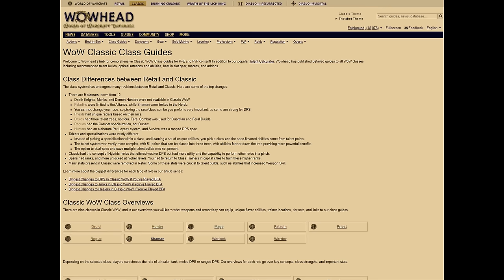Wrath of the Lich King Expansion Details - Unknown Side of WoW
In this series we look at some of the more unknown things in wow, with today's episode having a heavy focus on Wrath of the lich king, in celebration of Wrath of the Lich king Classic.

Video managed by FelPlague
Video edited by The Flying Buttress